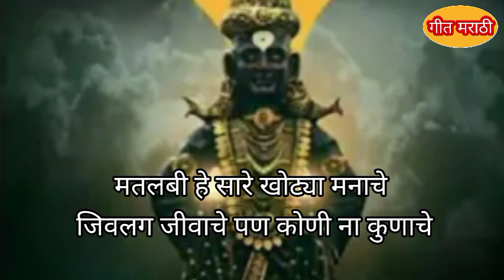फक्त एकच मिनिट हे😇गीत ऐकूनच पहा या जगी कोण#कोणाचे ते याभजना मधून आपल्याला कळेल#अर्थपूर्ण#भजन#खूपच